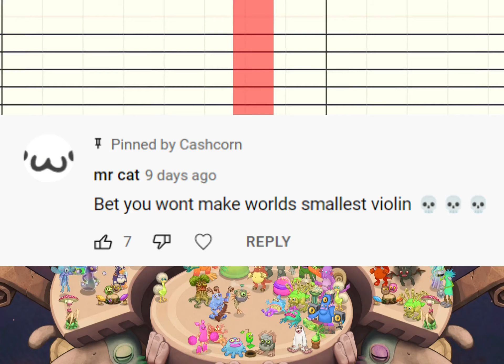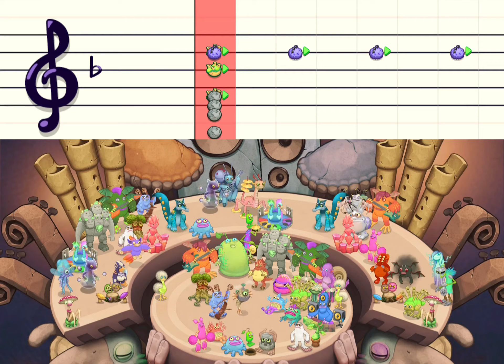I made World's Smallest Violin in MSM Composer because he said I wouldn't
SURPRISE! I somehow managed to finish and edit this today! And since the teaser blew up, I figured I wouldn't make you all wait too long! I can't tell if that's a good or a bad thing.

AJR songs referenced (briefly):
Netflix Trip
The Trick
My Play
OK Overture (Orchestral performance)

Timestamps:
0:00-2:39 Beginning
2:40-3:26 THAT part